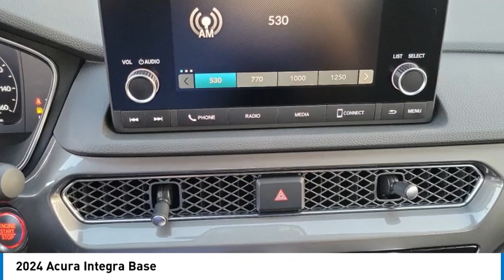2024 Acura Integra MONTEREY PARK ROSEMEAD EL MONTE MONTEBELLO LOS ANGELES A4057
2024 Acura Integra Base

1700 W. Main St.

Don't miss this 2024 Acura. Make a great choice today with this must-have vehicle. Learn more about this vehicle by contacting the dealership today and own it today.